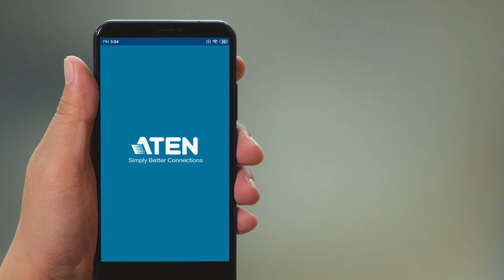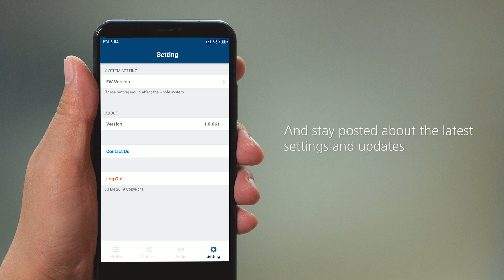ATEN Video Matrix Control App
The ATEN Video Matrix Control App is a free app that supports iOS and Android operating systems.
It provides intuitive operation with direct access to manage ATEN Modular Matrix and Video Matrix Switches via a mobile device, making AV matrix control even easier than before.
Features include:
- Simple Login: Auto search for devices and tap any Video Matrix to log in.
- Easy Profile Change: Flick between multiple layouts as well as apply a new profile via visualized Profile ID.
- Instant Source Switching: Switch input sources on-the-go via graphical layout preview.
- Audio Control: Turn on/off or embed/de-embed audio with ease.
- Firmware Update Reminder: Keeps you posted about the latest updates.

*See app page for models supported.